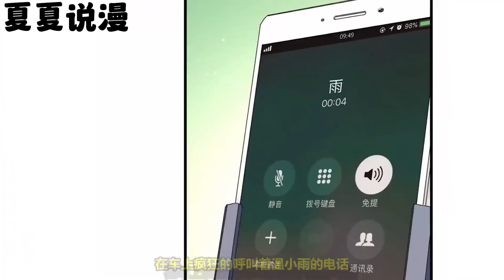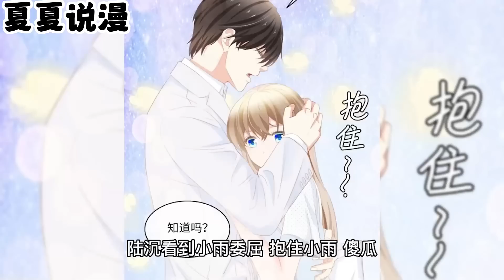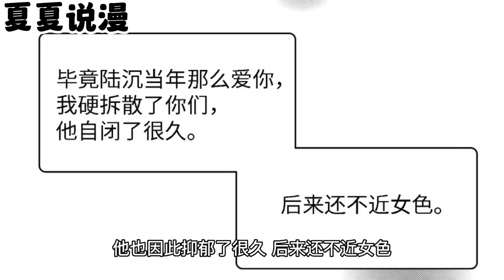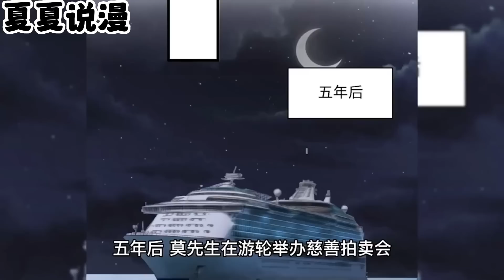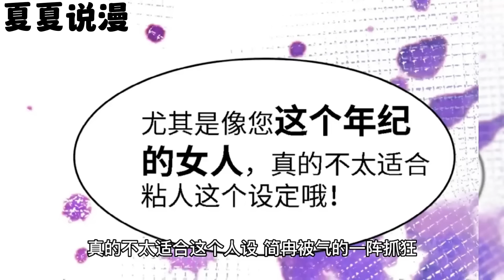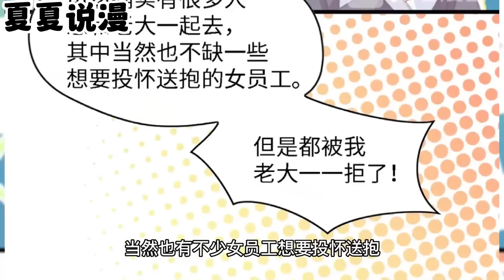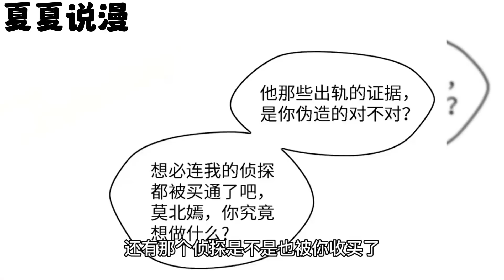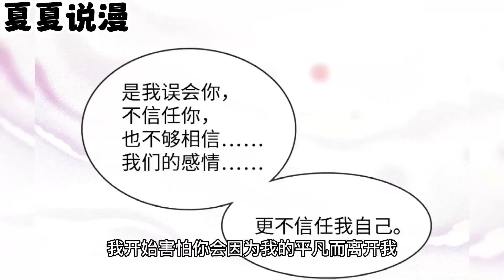【漫画解说】《总裁大人的双面宠妻》1~80集完结：她被渣男设计，作为礼物献给总裁。原以为的噩梦却是幸福的开端……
男人宠她爱她，面对一次次霸道强势的进攻，她终于彻底交付自己的身心……然而一场意外，使她改换容颜，与他分道扬镳。再次相见时，男人能否认出面前之人就是曾经深爱的她吗？